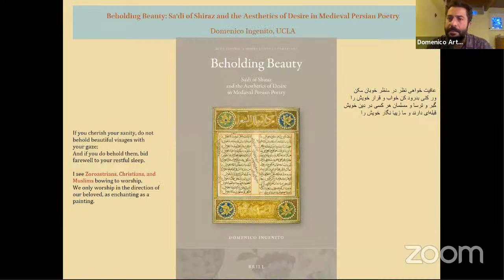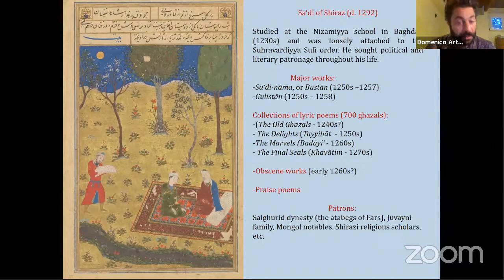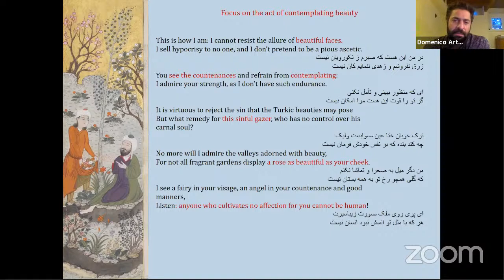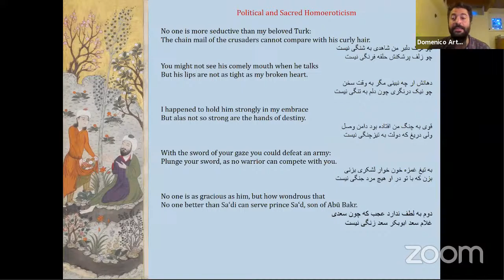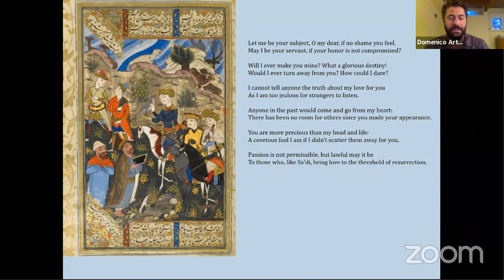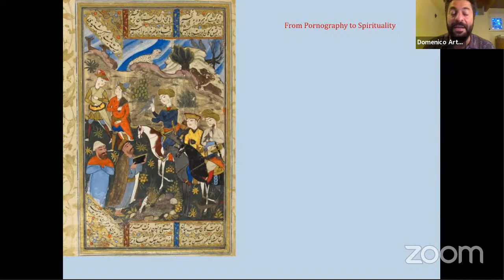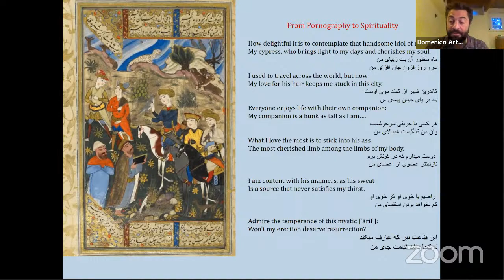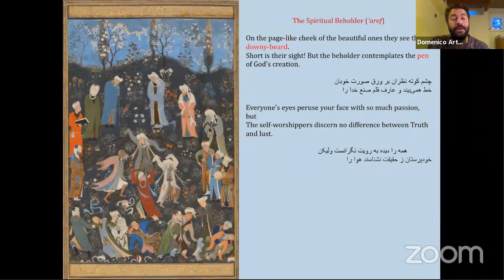“Beholding Beauty”: Exploring Desire, Sexuality, and Spirituality Through Saʿdi Shirazi"